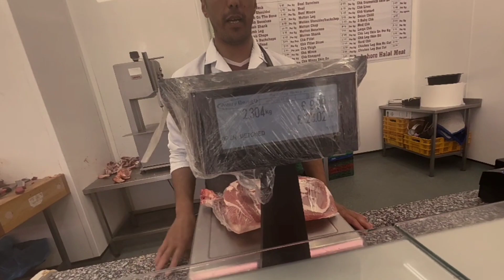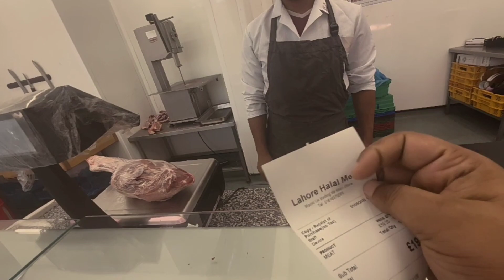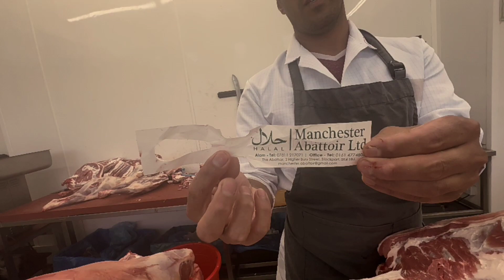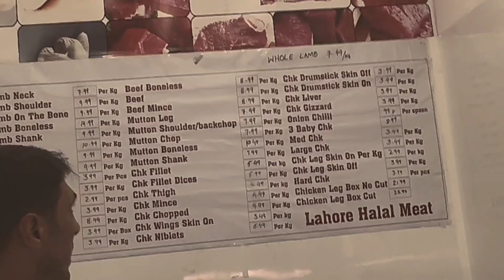UK MAY HALAL MEAT KAHA SAY MILTY HY ? KYSY PTAH CHALY MEAT HALAL HAY YA HARAM ?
Assalam U Alikum Everyone!
My Name Shakeel Ahmed From UK Manchester.
It’s My Daily Vlogs Channel.
Support Me Your Support Is Needed

TOPIC : UK MAY HALAL MEAT KAHA SAY MILTY HY ? KYSY PTAH CHALY MEAT HALAL HAY YA HARAM ?

Microphone : ABSOB Lavalier Wireless...